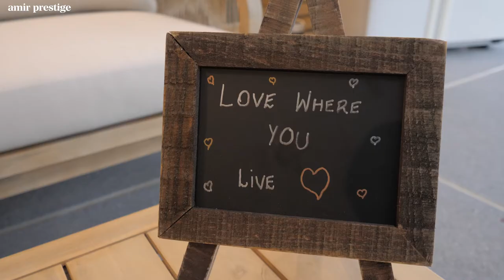35 Goldwater Drive, Robina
Super serious sellers offer a showcase of space and style with this modern and inviting single level home in a sought-after Robina setting. Zoned for Varsity College and designed to accommodate growing or multi-generational families, step inside and soak up the warm and welcoming interiors. Impeccably presented and extensively renovated in 2014, with new floors, paint, electrical wiring and more, enjoy a contemporary kitchen with Caesarstone benches, updated appliances and a walk-in pantry. Multiple living areas ensure there’s room for everyone to relax comfortably, while the outdoors hosts an enviable alfresco terrace when it's time to entertain. Come together with loved ones for celebrations or casual catch ups in this inviting setting, with a glistening pool on hand to cool you off in the summer.

Five bedrooms enhance the luxury of space, with a generously sized master suite a sanctuary for parents. With an updated ensuite and views from the bay window onto lush, landscaped gardens, it also offers ample storage with a built-in robe and walk-in robe. Three bedrooms are serviced by an exquisite main bathroom with freestanding bath, while the sprawling teen retreat with private entry and bathroom offers the enticing promise of dual living.

Perfectly placed close to all necessary amenities, leave the car at home and stroll to the Easy T Centre for coffee catch ups, restaurants or health and wellness supplies. All the thriving shopping, dining and entertainment action you’ll need awaits at Robina Town Centre, a four minute drive away, with the beautiful beaches, cafes, boutiques and bars of Burleigh under 15 minutes from your front door. Families, this is a win for you too, with this property zoned for sought-after Varsity College Junior and Senior schools, a four minute drive from home. See for yourself why this is the perfect home for those who desire space and style – arrange your inspection today.

Property Specifications:
- Modern and inviting single level 5 bed, 3 bath home on a gently elevated 653m2 block
- Impeccably presented and extensively renovated in 2014, with new floors, paint, electrical wiring and more
- Contemporary kitchen with Caesarstone benches, updated appliances and a walk-in pantry
- Multiple living areas including a formal lounge and living and dining zone that opens onto the alfresco terrace
- Spacious master suite with built-in robe, walk-in robe, updated ensuite and bay windows overlooking manicured gardens
- Exquisite main bathroom – light, bright and modern, with freestanding bath, rain shower and separate toilet
- Three more bedrooms (two with built-in robes) plus a sprawling teen retreat with private entry and bathroom – an enticing dual living opportunity
- Covered alfresco area overlooking the glistening pool plus additional BBQ area to host guests
- Low maintenance, lush and professionally landscaped gardens create a soothing ambience outdoors
- Secure off-street parking behind the electric gate for 5 cars
- Crimsafe screens, 8 camera CCTV security system, 6kW solar, split system air-conditioners and ceiling fans
- Zoned for sought-after Varsity College – a 4 min drive to Primary and Secondary campuses
- 650m walk to Easy T Shopping Centre for coffee, restaurants, supermarket or health and wellbeing supplies
- 4 min drive to the thriving shopping, dining and entertainment precinct, Robina Town Centre
- Only 14 mins from beautiful Burleigh beaches and its culture of cafes, boutiques and bars